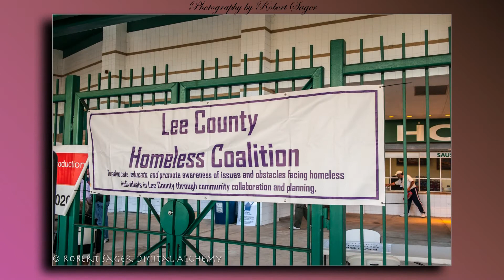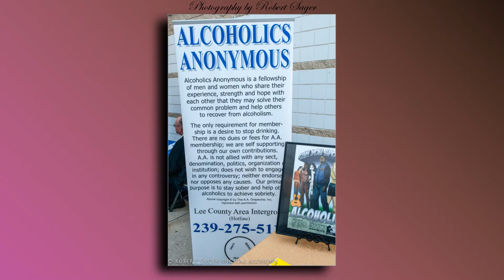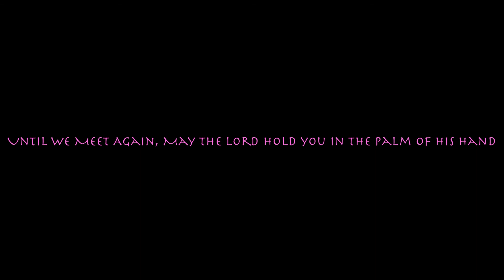LCHC 13th Annual Homeless Service Day and Veteran's Stand Down.mp4 Photography by Robert Sager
Photographic Video with Music of annual Homeless Service Day and Stand Down, held in Fort Myers, FL at City of Palms Park.--Photography by Robert Sager